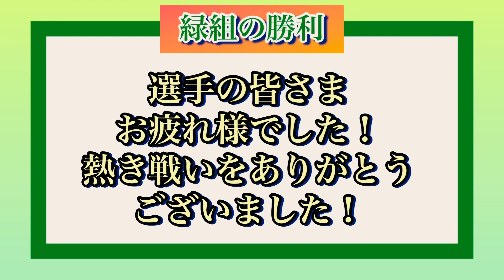えっ？どつきあいしながら綱引き😳⁉️第2戦も試合前から激熱大盛り上がりの明徳義塾高校名物 綱引き🔥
明徳義塾高校 綱引き
第1roundでも試合前から大盛り上がりで会場が熱い熱気に包まれた明徳義塾高校名物の綱引きの第2round📣

第2roundは何とどつきあいしながらの真剣なコメディみたいな綱引きで、1回戦に劣らない激アツな綱引きを是非ご覧になってみてくださいね👍🏻🎶

明徳義塾高校 体育祭 2023

Threads、Instagramもぜひ覗いてみてくださいね🥹
また、会員限定のライブやステッカーなどの特典付きメンバーシップ(290円)。
めっちゃ楽しいメンバーたちのお友だちになりませんか？
また【Threads】も新たに始めたので、そちらも是非見てあげてくださいね☺️

【Threads】はこちらからどうぞ